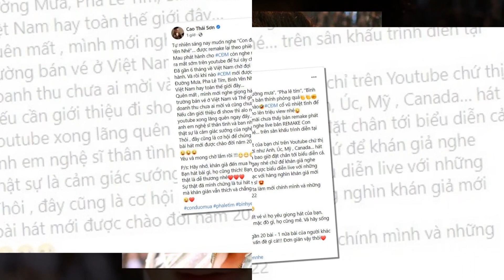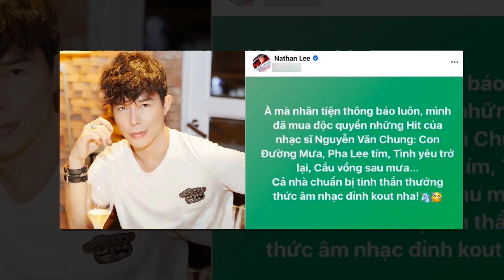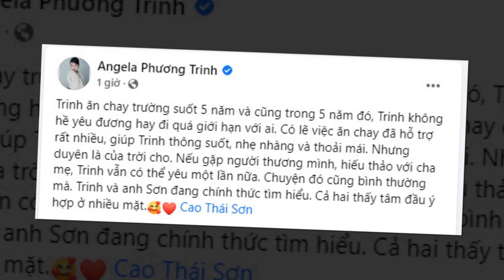Sau màn cầu hôn kích thích, Cao Thái Sơn lại tiếp tục cà khịa Nathan Lee “cần show thì alo nhé”